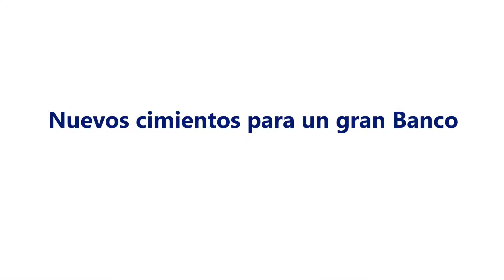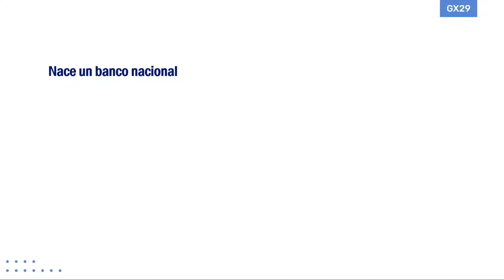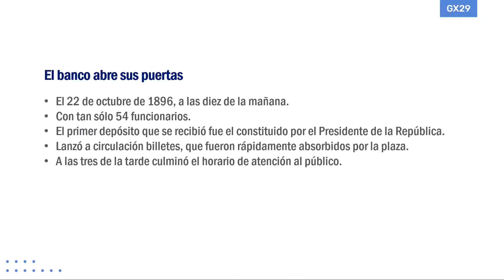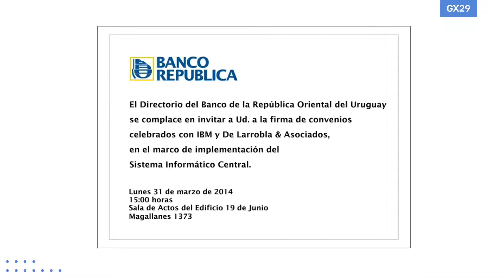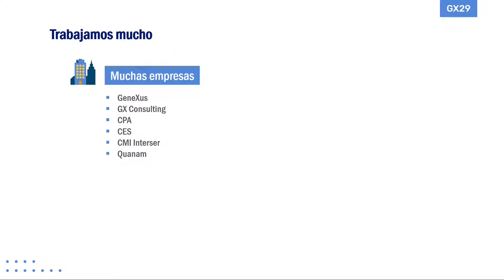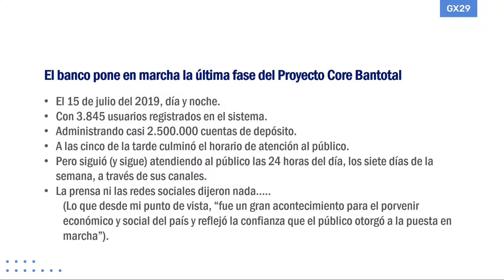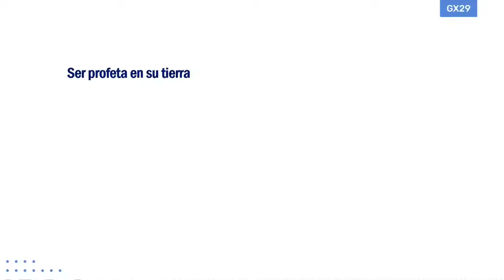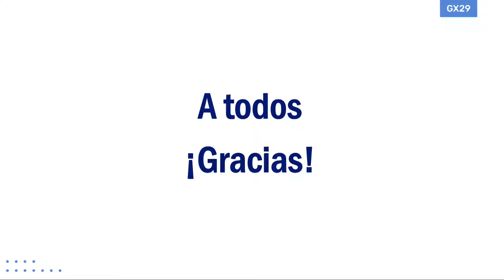98 Nuevos cimientos para un gran Banco | Marcelo Kosec, Bantotal GX29 (español)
Se aborda, desde diferentes ángulos, el proceso de implementación del Sistema Bantotal en el Banco de la República Oriental del Uruguay (BROU).
Un proceso complejo por la envergadura de la tarea y por la relevancia del Banco en la vida cotidiana del Uruguay. Un proyecto que comenzó hace un poco más de cinco años atrás, y acaba de cumplir exitosamente uno de sus últimos hitos más relevantes.